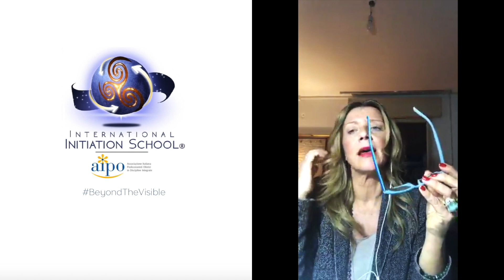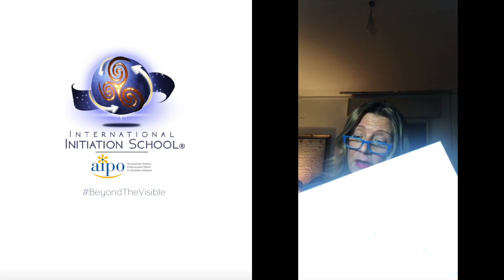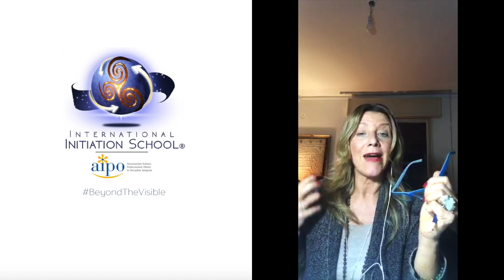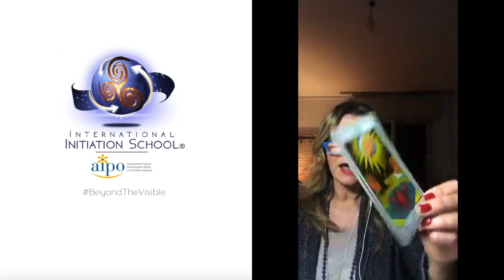Ritrovarci nella Caverna Interiore [ITA]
▶️ RITROVARCI NELLA CAVERNA INTERIORE

In questi giorni ci viene chiesto di rimanere a casa e qui ci ritroviamo con noi stessi, apparentemente lontani dal mondo. Questo coincide con i valori della dodicesima (12) casa dei Pesci in Astrologia, ma anche con la Numerologia dell’ultima Luna del 9 marzo 2020, in quanto il 9 nei Tarocchi Esoterici è l’Eremita.

Che cosa significa questo per noi? Qual è l’allegoria della Grotta o Caverna? Che cosa possiamo fare noi in quel luogo interiore/esteriore per supportare il momento presente.

ℹ️ Per INFO e APPUNTAMENTI contattare la segreteria di IIS (dal Lunedì al Venerdì - dalle 9:30 alle 13:30):